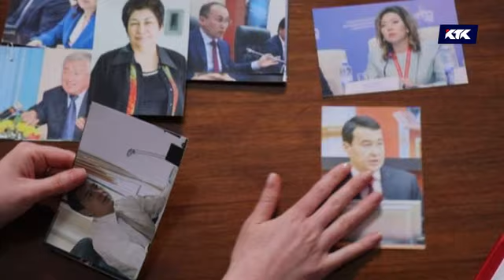Большие новости / 2 марта 21:00 / анонс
Смотрите в «Больших новостях» на этой неделе:
Ночная трагедия! Как спасали людей после взрыва в пятиэтажке Тараза? Кто виноват в ЧП и будут ли массово проверять газовое оборудование в жилых домах?
Звезды сошлись! Как долго усидят новые министры в своих креслах? Какая судьба ждет 11-ое правительство? И справится ли премьер с трудными задачами?
Белый яд! Почему казахстанцы едят соль стаканами? Как мы попали в лидеры потребления опасной приправы? Может ли соль довести до инвалидности, и в каких продуктах она скрывается?